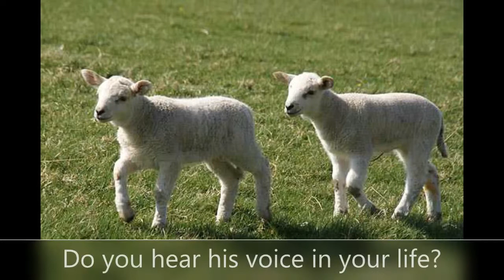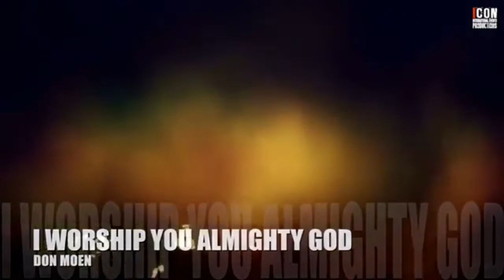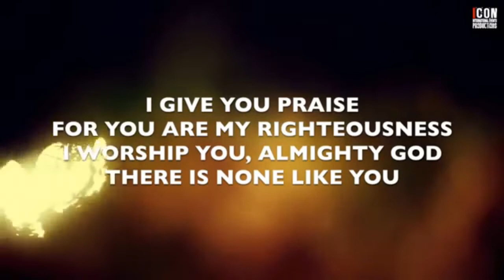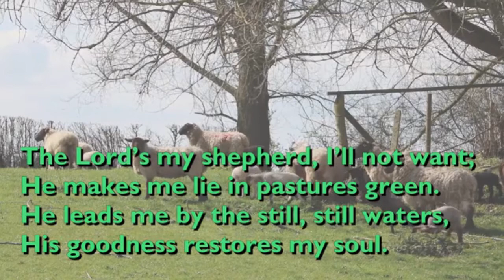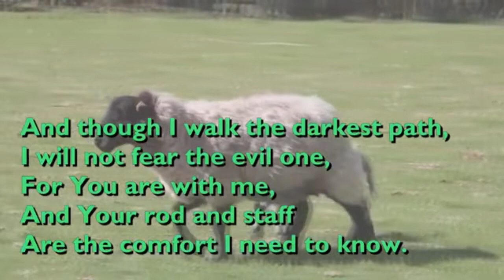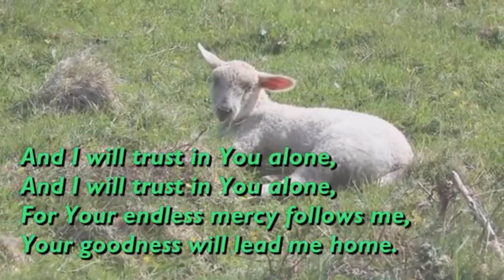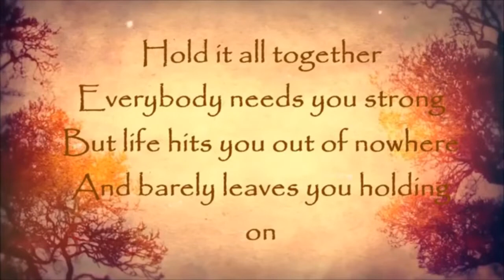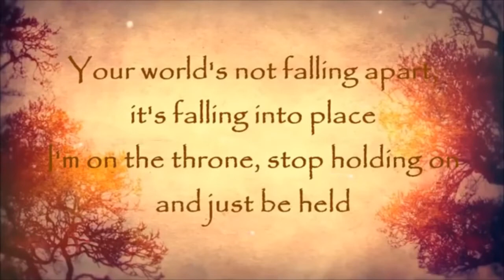Feed My Lambs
Rochdale and Littleborough On Line Worship Sunday May 8th led by Rev Helen Johnson